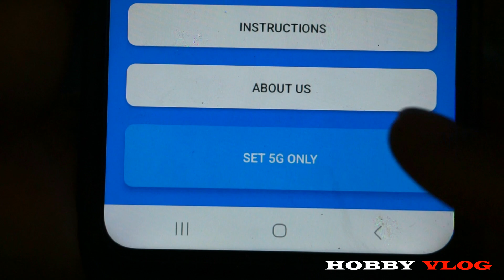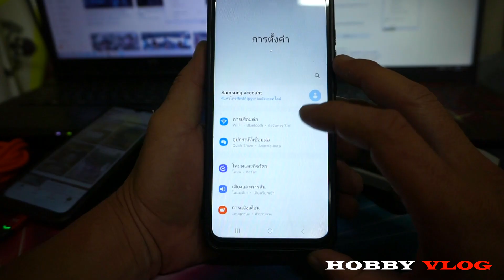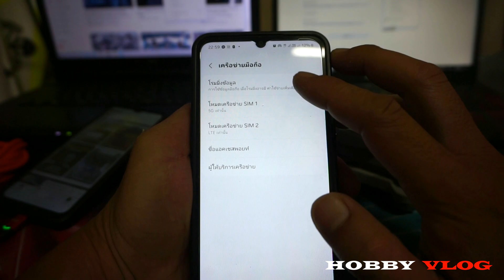เน็ตไม่ล็อค 5G ทำยังไง!! วิธีล็อค 5G แก้เน็ตช้า เน็ตกาก เน็ตสวิง แก้เน็ตขึ้นแค่ 4G H+ 3G ไม่เสถียร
สวัสดีครับ! วันนี้เรามาสอน ล็อกเน็ต 5G แก้เน็ตมือถือไม่ล็อค 5g และวิธีล็อกสัญญาณเน็ต 5G แบบง่ายๆ ด้วยแอป 5G Only Network Mode สำหรับมือถือ ซึ่งจะทำให้เน็ต 5g กลับมาเร็ว แรง เต็มสปีทอีกครั้ง บอกลาปัญหาเน็ตช้า เน็ตไม่เสถียร 4G 3G H+ หลอกหลอนใจ
ในวิดีโอนี้ วัช บังเอิญ จะสอนวิธีใช้แอป 5G Only Network Mode  ล็อกเน็ต 5G บนมือถือทุกยี่ห้อ ทุกระบบ อย่างละเอียดทุกขั้นตอน รับรองว่า เห็นผลลัพธ์ชัดเจน

✅ พิเศษ!  ในวีดิโอนี้ มีวิธีแก้ปัญหาเน็ตมือถือไม่เสถียรเพิ่มเติมอีกด้วย ห้ามพลาด!

✅ ข้อมูลเกี่ยวกับแอปพลิเคชัน 5G Only Network Mode
5G Only Network Mode เป็นแอปพลิเคชันที่ช่วยให้คุณสามารถ ล็อก การเชื่อมต่อเครือข่ายมือถือของคุณบน 5G เท่านั้น  แอปพลิเคชันนี้มีประโยชน์สำหรับผู้ใช้ที่ต้องการเพิ่มความเร็วอินเทอร์เน็ต: 5G นั้นเร็วกว่า 4G อย่างมาก การล็อกเครือข่ายของคุณบน 5G จะช่วยให้คุณได้รับประสบการณ์การใช้งานอินเทอร์เน็ตที่รวดเร็วขึ้น
ความเสถียรของการเชื่อมต่อ: 5G มักจะมีความเสถียรมากกว่า 4G การล็อกเครือข่ายของคุณบน 5G จะช่วยลดโอกาสการสูญเสียการเชื่อมต่อและการหยุดชะงัก
ประหยัดแบตเตอรี่: 4G ใช้พลังงานแบตเตอรี่มากกว่า 5G การล็อกเครือข่ายของคุณบน 5G จะช่วยยืดอายุการใช้งานแบตเตอรี่ของคุณ
คุณสมบัติหลักของแอปพลิเคชัน 5G Only Network Mode ล็อกเครือข่าย คุณสามารถล็อกการเชื่อมต่อเครือข่ายของคุณบน 5G เท่านั้น

✅ การปลดล็อกเครือข่าย: คุณสามารถปลดล็อกการเชื่อมต่อเครือข่ายของคุณได้ทุกเมื่อ
สถิติการใช้งาน: แอปพลิเคชันจะแสดงสถิติการใช้งานเครือข่ายของคุณ เช่น ความเร็วในการดาวน์โหลด ความเร็วในการอัปโหลด และการใช้งานข้อมูล

✅ คุณสามารถดาวน์โหลดแอปพลิเคชัน 5G Only Network Mode ได้ฟรีจาก Google Play Store

✅ วิธีดาวน์โหลดแอปพลิเคชัน 5G Only Network Mode
แอปพลิเคชัน 5G Only Network Mode มีให้บริการบน Google Play Store สำหรับอุปกรณ์ Android เท่านั้น

✅ ขั้นตอนการดาวน์โหลดแอป 5G Only Network Mode :

1. เปิด Google Play Store บนอุปกรณ์ Android ของคุณ แตะที่ไอคอน Google Play Store
2. ค้นหาแอปพลิเคชัน 5G Only Network Mode ในแถบค้นหาที่ด้านบนของหน้าจอ พิมพ์ "5G Only Network Mode"
3. เลือกแอปพลิเคชัน 5G Only Network Mode จากผลการค้นหา เลือกแอปพลิเคชัน 5G Only Network Mode พัฒนาโดย Extremedroid
4. ตรวจสอบข้อมูล 5G Only Network Mode ตรวจสอบว่าข้อมูลผู้พัฒนา ไอคอน และภาพหน้าจอตรงกับข้อมูลที่ถูกต้อง และอ่านรีวิวจากผู้ใช้
5. ดาวน์โหลดแอปพลิเคชัน 5G Only Network Mode ด้วยการแตะปุ่ม ติดตั้ง 5G Only Network Mode
รอจนกว่าแอปพลิเคชันจะดาวน์โหลดและติดตั้งเสร็จสิ้น
6. เปิดแอปพลิเคชัน 5G Only Network Mode :
แตะที่ไอคอนแอปพลิเคชัน 5G Only Network Mode บนหน้าจอหลักของอุปกรณ์ของคุณ

✅ หมายเหตุ:
แอปพลิเคชัน 5G Only Network Mode ทำงานบนอุปกรณ์ Android เวอร์ชัน 5.0 หรือสูงกว่า
อุปกรณ์ของคุณต้องรองรับเครือข่าย 5G
คุณต้องมีการ์ด SIM ที่เปิดใช้งาน 5G
แอปพลิเคชัน 5G Only Network Mode  ไม่มีให้บริการบน App Store สำหรับอุปกรณ์ iOS

✅ วิธีใช้แอปพลิเคชัน 5G Only Network Mode
แอปพลิเคชัน 5G Only Network Mode ช่วยให้คุณสามารถ ล็อก การเชื่อมต่อเครือข่ายมือถือของคุณบน 5G เท่านั้น  แอปพลิเคชันนี้ใช้งานง่าย  ทำตามขั้นตอนต่อไปนี้เพื่อเริ่มต้นใช้งาน:
1. เปิดแอปพลิเคชัน:

2. ตรวจสอบสถานะการเชื่อมต่อ:
หน้าจอหลักของแอปพลิเคชันจะแสดงสถานะการเชื่อมต่อเครือข่ายปัจจุบันของคุณ
เชื่อมต่อ: หากอุปกรณ์ของคุณเชื่อมต่อกับเครือข่าย 5G อยู่แล้ว ปุ่ม ล็อค จะเป็นสีเขียว
ไม่เชื่อมต่อ: หากอุปกรณ์ของคุณไม่ได้เชื่อมต่อกับเครือข่าย 5G ปุ่ม ล็อค จะเป็นสีเทา

3. ล็อกเครือข่าย:
เชื่อมต่อ 5G อยู่แล้ว: แตะปุ่ม ล็อค ปุ่มจะเปลี่ยนเป็นสีน้ำเงิน และข้อความ ล็อคแล้ว จะปรากฏขึ้น
อุปกรณ์ของคุณจะเชื่อมต่อกับเครือข่าย 5G เท่านั้น หากสัญญาณ 5G อ่อนแอ อุปกรณ์ของคุณจะสูญเสียการเชื่อมต่อ
ไม่ได้เชื่อมต่อ 5G:
แตะปุ่ม ล็อค
อุปกรณ์ของคุณจะค้นหาเครือข่าย 5G
เมื่อพบเครือข่าย 5G อุปกรณ์ของคุณจะเชื่อมต่อโดยอัตโนมัติ ปุ่ม ล็อค จะเปลี่ยนเป็นสีน้ำเงิน และข้อความ ล็อคแล้ว จะปรากฏขึ้น

4. ปลดล็อกเครือข่าย:
แตะปุ่ม ปลดล็อก
อุปกรณ์ของคุณจะปลดล็อกการเชื่อมต่อเครือข่าย
คุณสามารถเชื่อมต่อกับเครือข่าย 2G, 3G, หรือ 4G ได้

การล็อกเครือข่ายบน 5G อาจส่งผลต่อความเร็วในการดาวน์โหลดและอัปโหลด ขึ้นอยู่กับความแรงของสัญญาณในพื้นที่ของคุณ
การล็อกเครือข่ายบน 5G อาจใช้แบตเตอรี่มากกว่าปกติ

✅ คลิปวีดินี้ผลิตโดย : Diy rc plane by hobby vlog channel
คุณสามารถติดต่อเราโดยตรงได้ที่